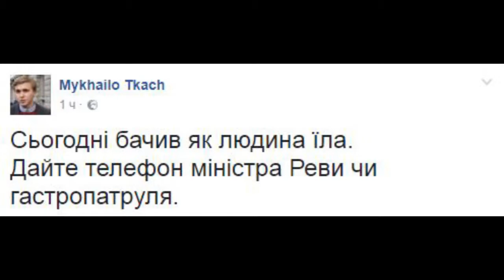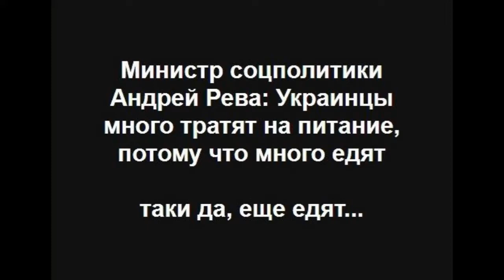Как должны питаться Украинцы. 500 гривен на питание в день - минимум!